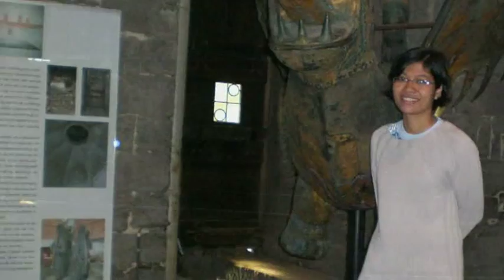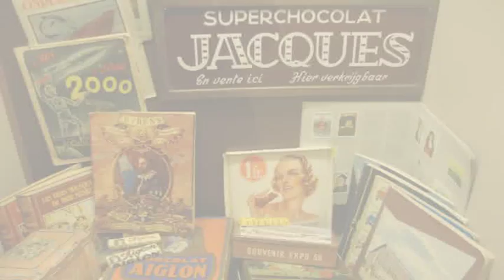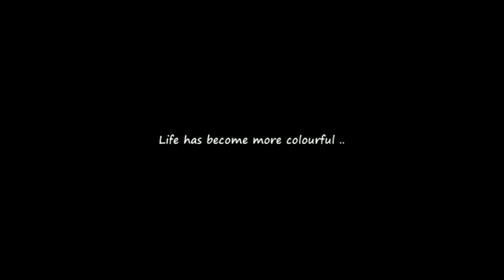Wonderful cities of Belgium (Melee - Built to Last)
Pictures - Belgium Travel (Brussel, Ghent, Brugge, Antwerp)
Song by Melee - Built to Last